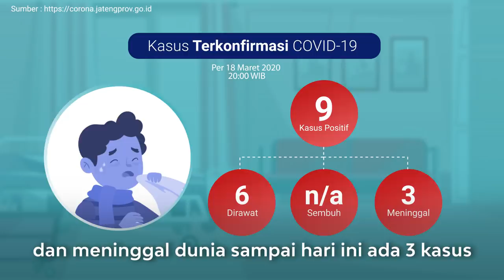2 Peserta Seminar Positif Covid-19 Meninggal Dunia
Coronavirus Disease 2019 atau Covid-19 kembali merenggut korban jiwa.

Seorang pasien positif Covid-19 yang dirawat di RSUD dr Moewardi Surakarta, meninggal Rabu (18/3) malam.

Pasien wanita berumur 44 tahun tersebut diketahui mengikuti seminar yang sama dengan pasien positif Covid-19 yang meninggal pada Kamis (12/3) di RS yang sama.

Selain itu, kasus terkonfirmasi Covid-19 terus bertambah. Hingga Kamis (19/3), pukul 07.00 jumlah pasien positif sebanyak 10 orang, 7 di antaranya masih dirawat dan 3 orang meninggal dunia.